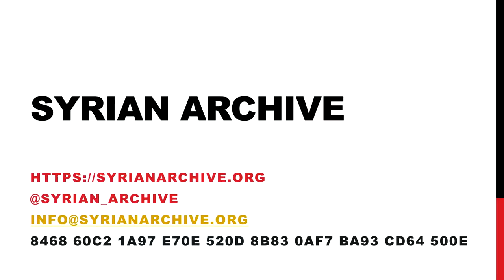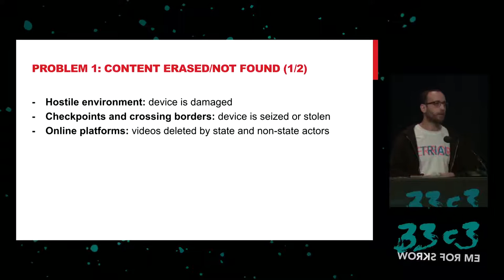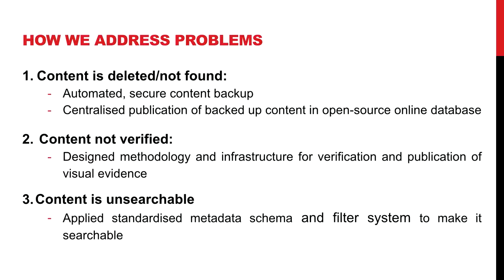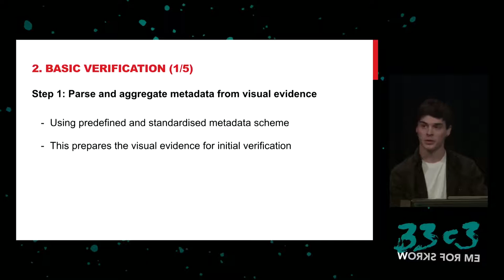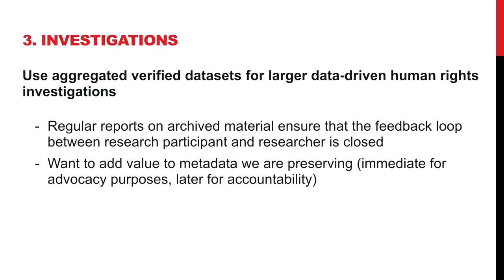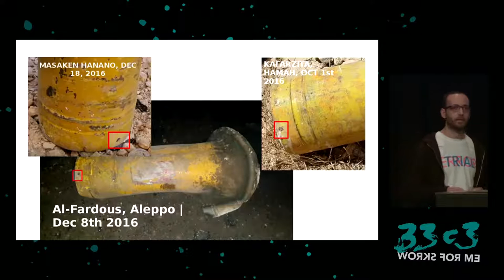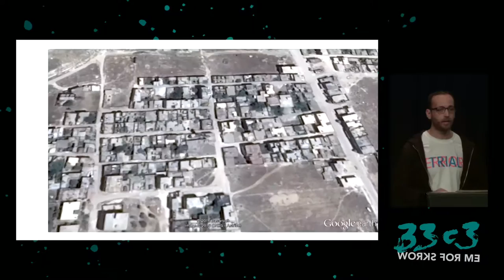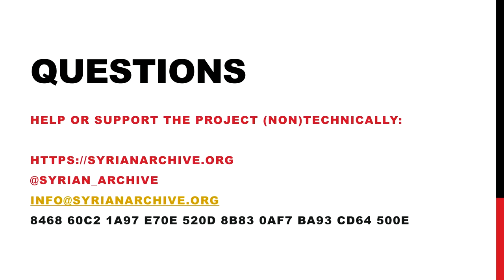Syrian Archive (33c3)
Preserving documentation of human rights violations

Journalists and human rights groups need to find and use verified visual evidence in order to accurately report about what’s happening in conflict zones. In the case of Syria, there are more hours of online footage online than there have been hours of conflict.

['Jeff Deutch', 'Hadi Al-Khatib']